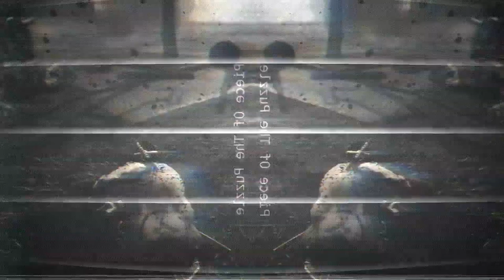Piece Of The Puzzle